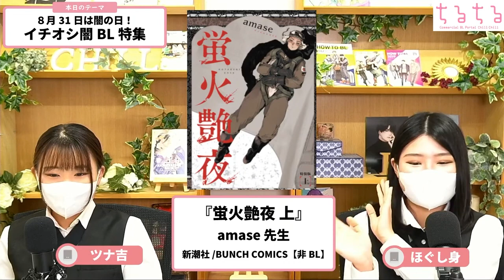【話題作】蛍火艶夜を読んでください……！！！！！【ちるライブ切り抜き】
※この動画は2023年8月31日のちるライブの切り抜きになります。

amase先生『蛍火艶夜 上』

発売当初から話題沸騰の特攻隊BL『蛍火艶夜 上』。先日9月13日より、うす消し修正版の単話版も発売となりましたね㊗️㊗️㊗️
ということで、本日は以前ちるライブでこちらの作品を紹介した際の切り抜きをお届けいたします!! 「まだ気になっているけど読めていない……」「友人・知人に布教したい!!」という方はぜひこちらの動画をご活用くださいませ☆

▼作品詳細
『蛍火艶夜 上』

▼関連記事
累計10万DL突破!!amase『蛍火艶夜』のうす消し修正版単話が配信

『ここは今から倫理です。』の雨瀬シオリによる初商業BL配信開始！

TikTokライブ